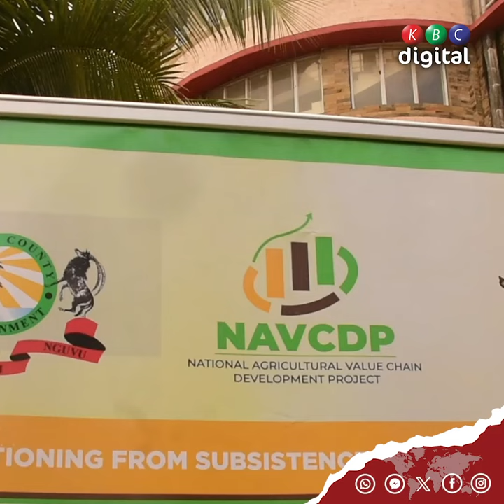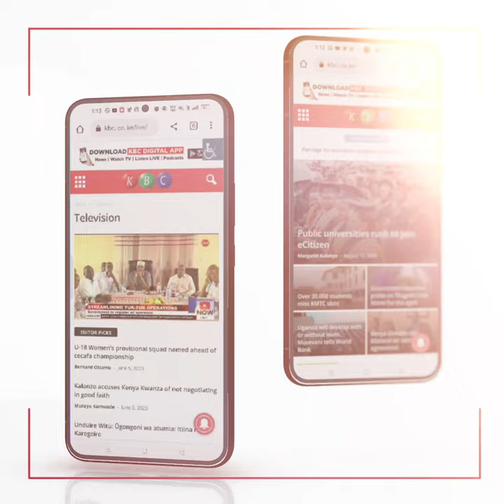NAVCDP partners with the Kwale County government to improve agriculture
NAVCDP partners with the Kwale County government to improve agriculture. The government has distributed computers to SACCOS to keep records for transparency.